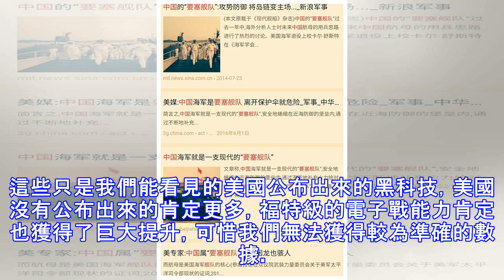美國福特級身上有啥黑科技？光艦體就是黑科技，更別提身上的裝備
航母是國之重器，現在世界上沒有幾個國家擁有航母，而擁有複數航母的國家就更少了，像美國這樣航母數量達到了十幾艘的國家更少只此一家別無分號了，而美國現在又入役了一艘全新的航母，這就是福特級，這艘航母可是占著好幾個第一，它是世界上噸位第一大的航母，它也是第一艘使用電彈和電子阻攔的航母，那麼這艘航母身上到底有什麼黑科技呢？事實上這艘船的船體本身就是一項黑科技，然後還有電彈和阻攔系統，反應堆等也都是黑科技。先說動力系統，福特配備了兩台A1B反應堆，動力輸出非常強勁，相較自己的前輩尼米茲動力輸出多出了百分之二十五，而電力輸出系統更是強勁，直接超越了尼米茲級三倍，可謂電力澎湃，如此強大的電力輸出也為美國艦上...